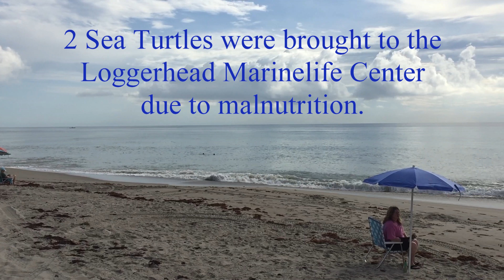Loggerhead sea turtle release 7-12-18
2 sea turtles were brought to Loggerhead Marinelife Center, due to malnutrition. One was brought there 9 months ago and other 2 months ago. Today they were released back to their home. It was my first time seeing a release. It was quite an experience.
The stretch of beach in Juno, Jupiter & Tequesta, Florida, has the largest population of Loggerhead sea turtle nests in the world. In 2nd place is Oman.